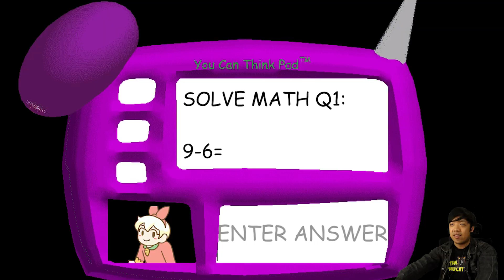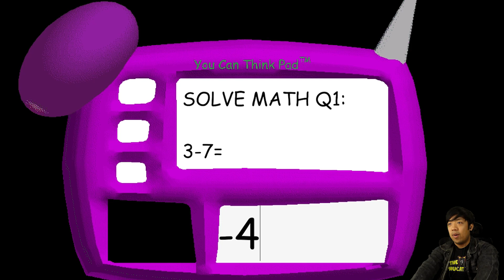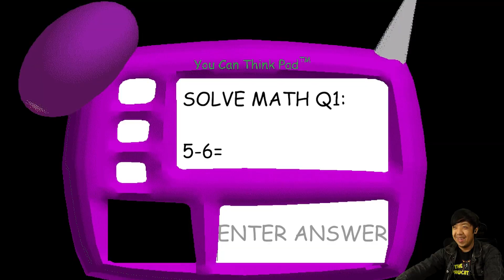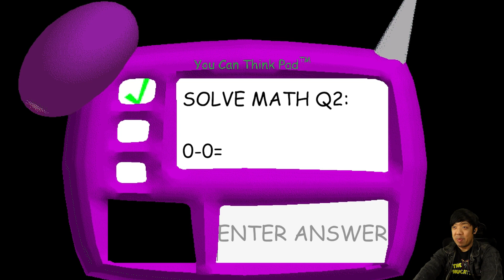Bonnie's Pastry School | BONNIE'S BAKERY MOD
Bonnie's Pastry School is a crossover mod between Bonnie's Bakery and Baldi's Basics. After closing down the bakery, Bonnie decided to open a pastry school! But everyone knows of her true colors. Can you educate yourself and graduate?

►Kitty Saviors +:
- Jayskibean
- It'sgoodtobeaquant
- Muzamil Mahadi
- IHeartGames
- Jelly Belly
- Joeyyy
- Brandon Burkeen
- Saint_Silence
- That Nerdy Dinosaur
- Sohun Lee